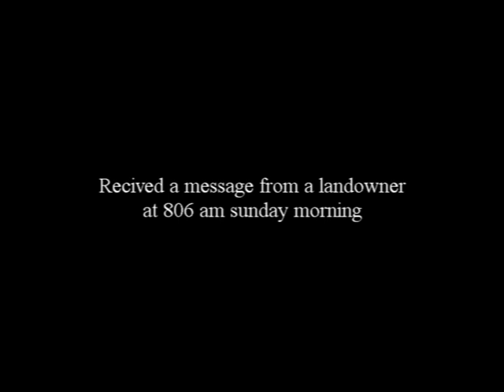one at night, one during the day 8/18/24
Last night and this morning.
Last night made 3 sets only seen one on the last set and made it work, came in after a howl and Tony Tebbe Lite fight on the @foxpro
Then this morning got a test about a coyote by the landowner's barn in a fresh cut hay field, got my poop in a scoop and headed over there, had to do some sneaky ninja stuff to get out and lined up for a shot in broad daylight, it was pretty open, but got it done.
Last night I was using the @ATN Blaze trek scanner, Thor 5 XD on the 6.5 grendel and @Huxwrx suppressor  locked into the @predatorhunteroutdoors Elite hunter pro tripod and NS67 ball head.
FOXPRO Inc. X2S
This morning used the REKON shooting sticks with the ATN X-sight 5 on top of the .223 with Yankee Hill Machine suppressor